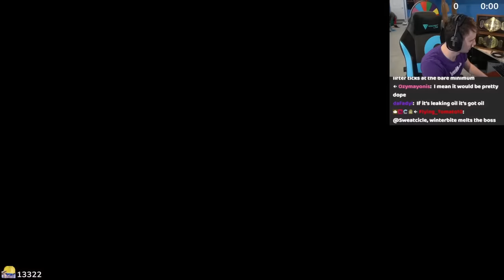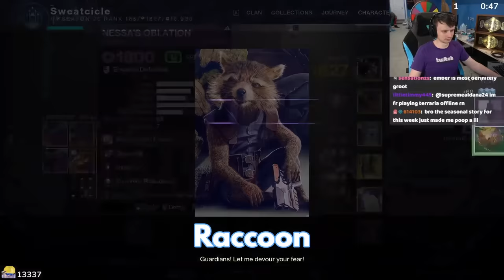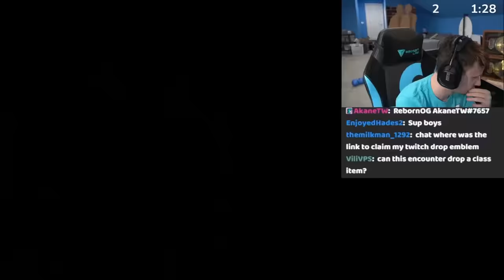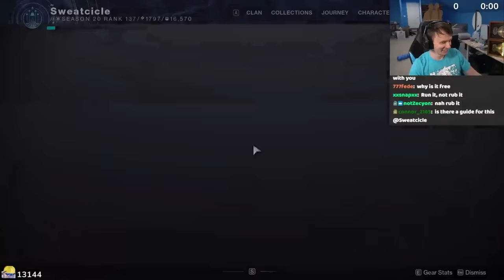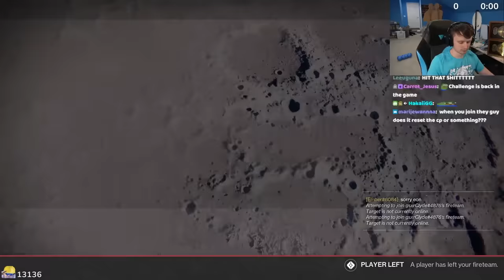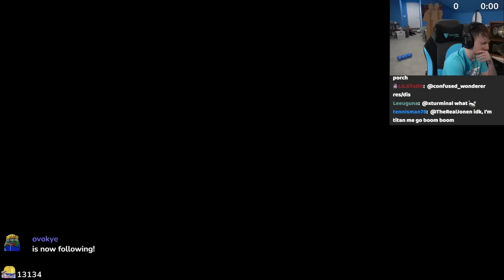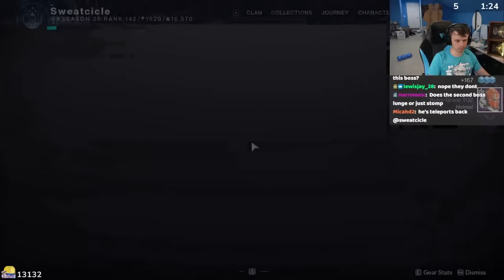here we go again